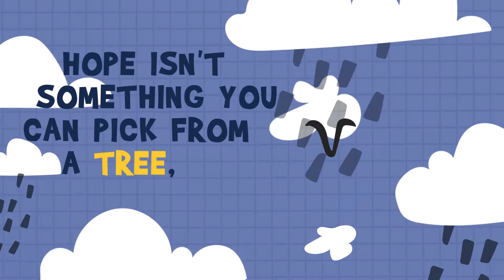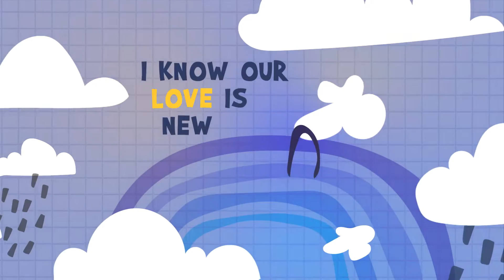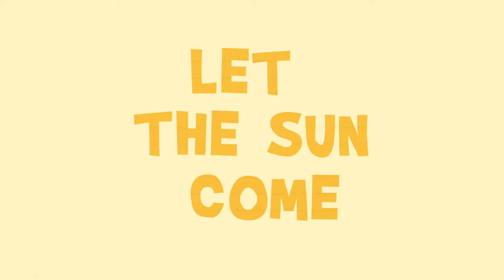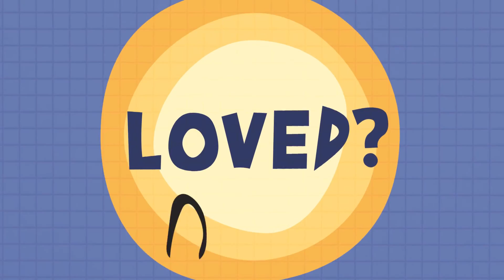INDOLORE - Let the Sun come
Some are waiting for the rain to stop. Some are dancing underneath.
If your love has to go, let it go.
If the sun has to come, let it come.
Let things be. And dream on.

Don't you feel loved after the rain?
- if you don't, press Play -

A message of hope after months of high stress

Written & Performed by INDOLORE
Lyric video by Studio Dassie (Cape Town, South Africa)

INDOLORE : vocals, guitars, keyboards, percussions
Antoine Delecroix : recording & mixing, guitars, bass
Emiliano Turi : drums
Fabrice De Battista : piano
Elodie Letaëron : backing vocals

Lyrics :

Feeling alive is all I long for, it’s been a while now
I'm sick of these walls standing high
Hope isn't something you can pick from a tree, babe
‘cause it's right there in your eyes

There is no such thing as a blank page
You and I are carrying our heavy baggage
I know our love is new
and bold enough to knock down every bloody wall

Don't you feel loved
after the rain